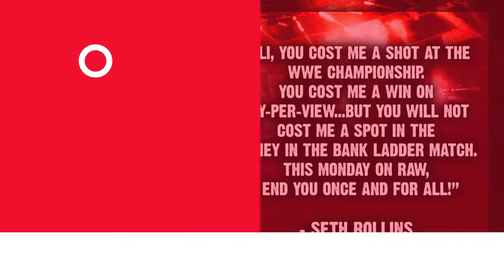The Phenomenal Champion! | WWE 2K22 Universe Mode | Episode 13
What's up Nation! Welcome to WWE 2K22 Universe Mode Episode 13 where the new WWE Champion AJ Styles is in action against Cedric Alexander! Plus, a Women's Money in the Bank Qualifying Match and more!